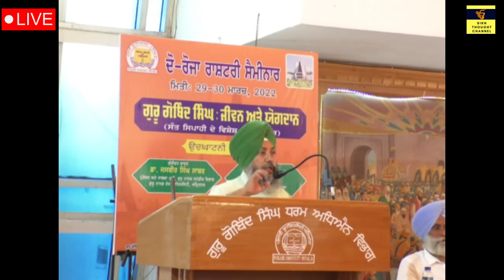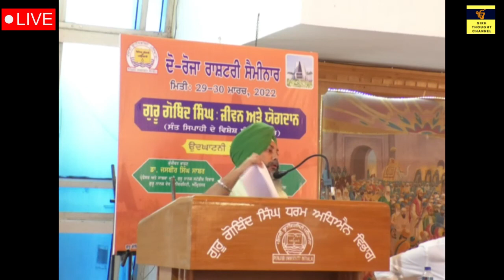Dr Tejinderpal Singh: Bhatbahi sources on Guru Gobind Singh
Seminar organised by Guru Gobind Singh Chair Punjabi University Patiala, 30 March 2022